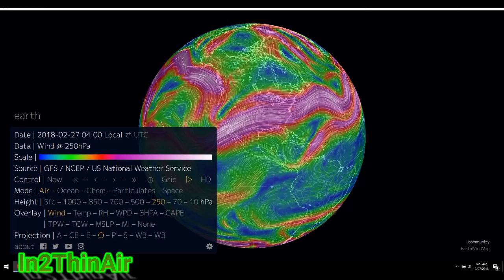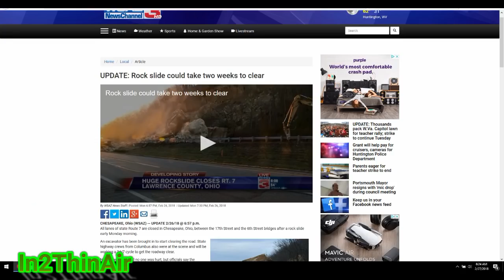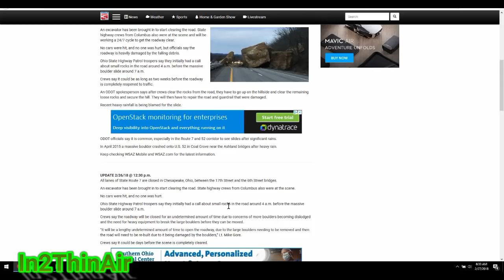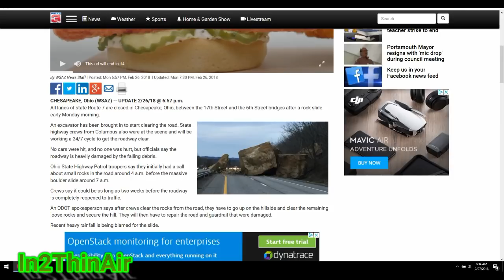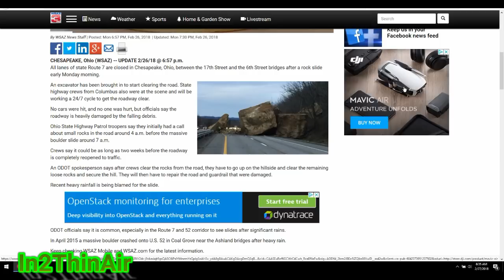*HOLY WEATHER* TORNADOES in South NOR'EASTER in Northeast WINTERSTORM for Mid West OHIO ROCK SLIDE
More Bipolar weather as we have A new moisture system being driven from Texas to the northeast raising the tornado risk for LA, AL,MI,AK,TN,KY eventually the system meets a Low pressure moving in from Canada putting the Midwest under winter storm warnings all then meeting along to Northeast for a Nor'easter from Thursday through the weekend
   February in its last 2 days really wants to be remembered and remembered it will be
Flood lvl to rise once again along saturated Ohio river valley beginning today through the weekend.

*2018 ATLANTIC HURRICANE NAMES* (No 'Q' 'U' 'X' 'Y' or 'Z')